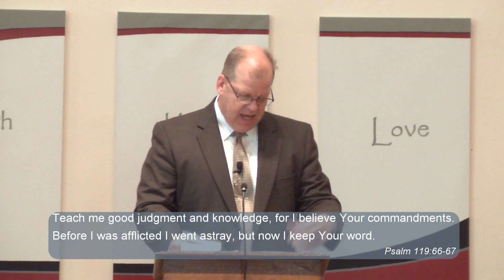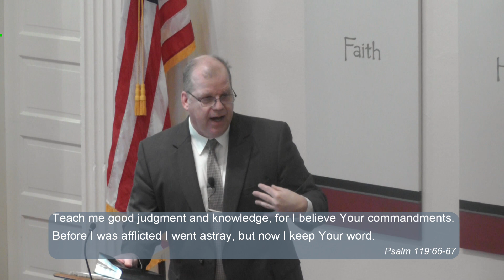Clean Up Your Act